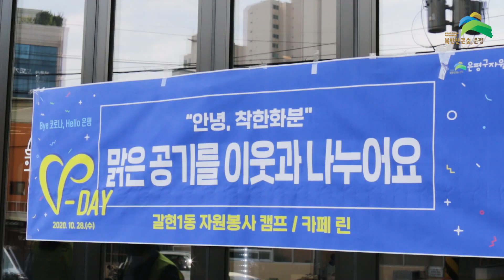[지금 은평] 은평구민여러분 '안녕'하신가요? / 자원봉사 V-day / 이웃과 사랑을 나누는 사람들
은평구 녹번동에서는
이웃이 이웃에게 전하는 마음을 담은
특별한 화분을 전달하는
은평구 자원 봉사자들이 있었습니다

Bye 코로나 Hello 은평